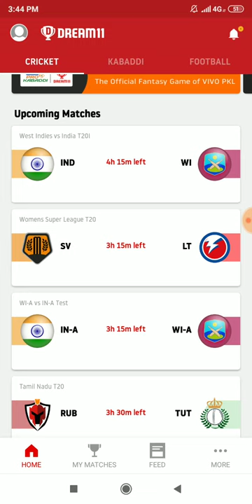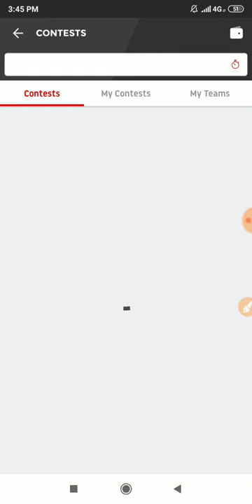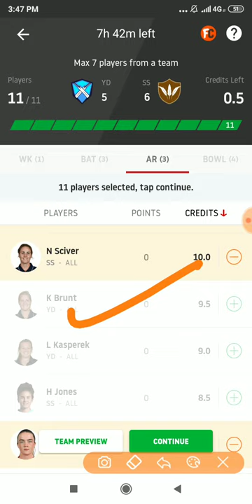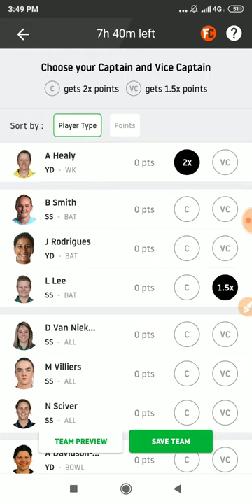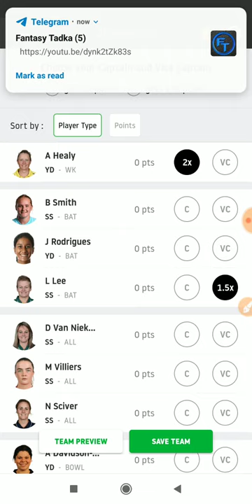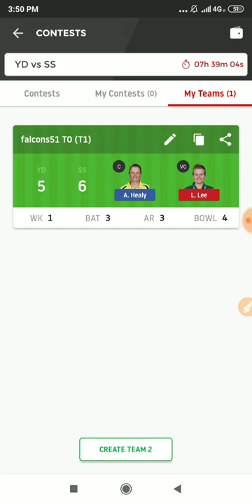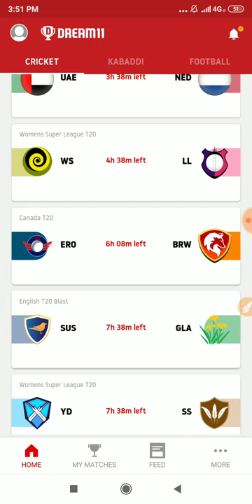YD vs SS Dream11 Team | Pitch Report | Yorkshire Diamonds vs Surrey Stars |Fantasy Teams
Hi,

In-depth Analysis YD vs SS Updates Women's Super League T20 2019 today match on This Video :-👍

1:- YD vs SS Dream11 Team
2:- YD vs SS Playing 11 & News
3:- YD vs SS Pitch report
4:- YD vs SS Match Predictions for all players
5:- YD vs SS prediction for wickets and score
6:- YD vs SS match report & Prediction
7:- YD vs SS match depth analysis
8:- YD vs SS Winning Prediction
8:-  how to creat teams in Playerzpot & Dream11
9:- Fantasy App Promotion Dream11 & Playerzpot
10:- YD vs SS Best player Combination Dream11 & Playerzpot.
11:- What is Possible change both teams.
12:- Women's Super League T20 2019 Full in depth analysis both teams, Surrey Stars vs Yorkshire Diamonds
13:- Myexpert11 Team YD vs SS
14:- Yours 11 Team YD vs SS
15:- Ballebaazi Teams YD vs SS
16:- Playerzpot Teams YD vs SS

DREAM11 WomensT20 YDvsSS Best player Combination Dream11 & Playerzpot.
11:- What is Possible change both teams.
12:- Women's Super League T20 2019 Full in depth analysis both teams, Surrey Stars vs Yorkshire Diamonds
13:- Myexpert11 Team YD vs SS
14:- Yours 11 Team YD vs SS
15:- Ballebaazi Teams YD vs SS
16:- Playerzpot Teams YD vs SS